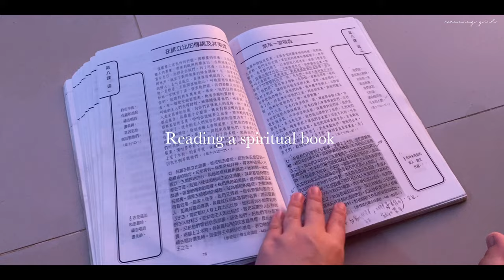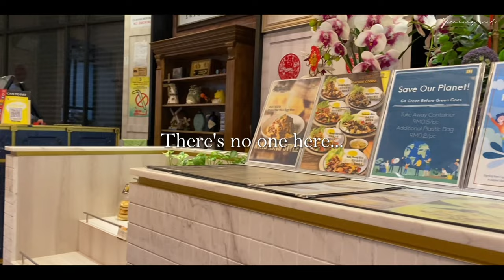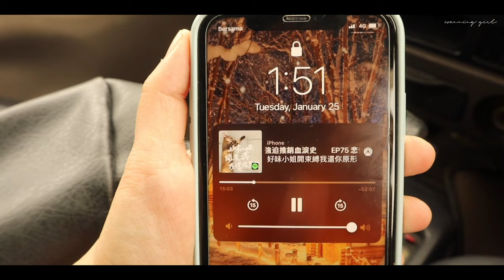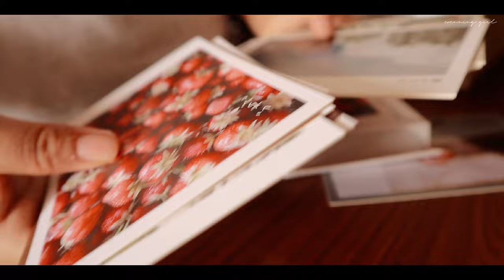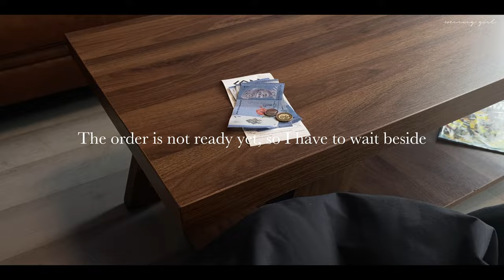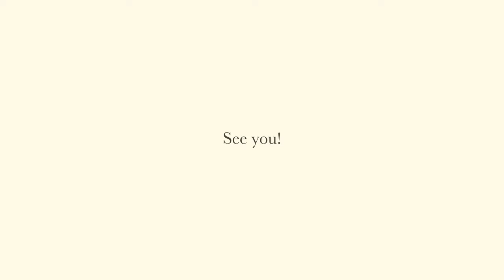EP 31: Vlog l fairy-stick night, strawberry 🍓 cheese cake, cafe, lunar new year eve, fireworks 🎇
So that, u will receive my latest video and check it out! More aesthetic videos will be uploaded in the future.

Tags: weekly vlog daily vlog vlog Malaysia chemistry student vlog university student vlog recording my life quarantine vlog vlog 2022 Malaysia vlog chemistry student silent vlog asmr vlog unboxing vlog unboxing asmr music vlog silent vlog productive vlog food vlog evening girl